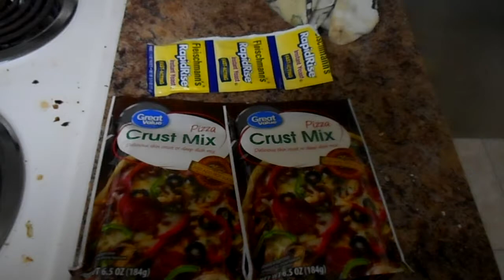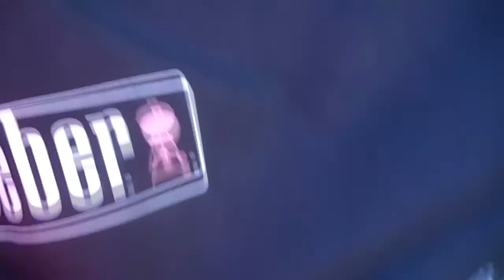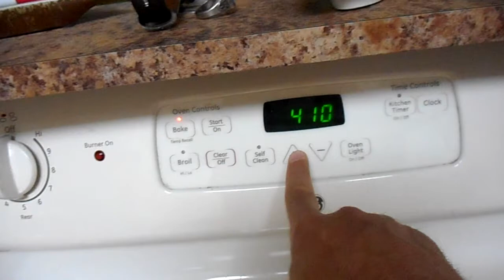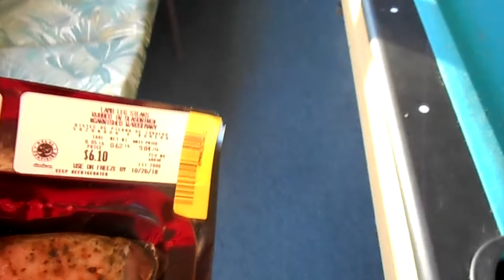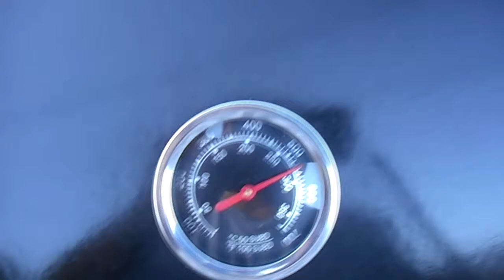WWE 2K17 Bonus: EASTERMANIA, the DBBLW